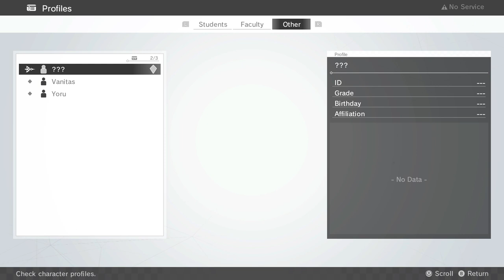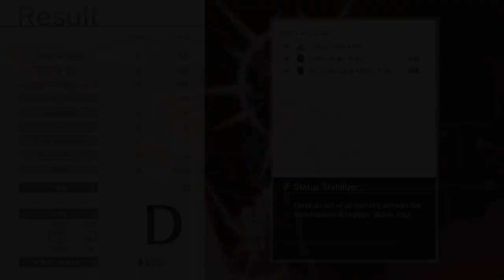Monark #20: Evil Doppelgangers